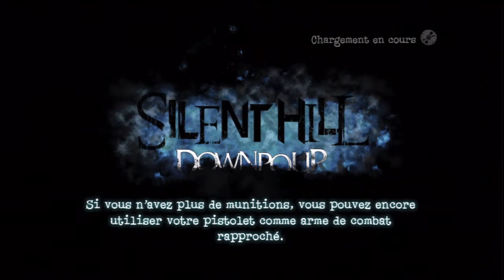Silent Hill Downpour - Partie16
Le monde alterné ! Plus long, plus chiant et plus buggué que jamais, ce passage en "enfer" (si on peut dire ça comme ça) va nous mener droit vers une série de révélations qui n'en sont pas vraiment.
Mais quoi qu'il soit, cet épisode riche en cutscenes permet de lancer le dernier acte du jeu.